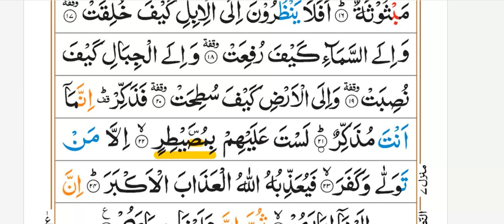4 special words in Qur'an , how to read these 4 words perfectly